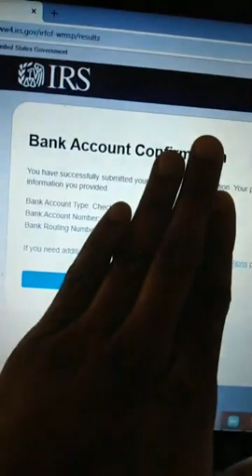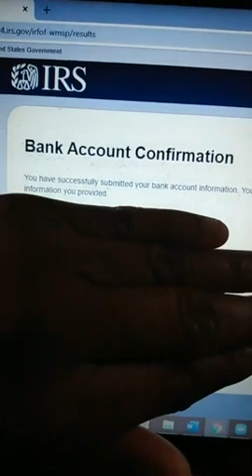How To Update Your Bank Account Information For Your 2020 Stimulus Check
UPDATE!
YES, I DID RECEIVE MY STIMULUS MONEY AFTER I DID THIS. I UPDATED THE INFO ON 04/16/2020 AND RECEIVED MY STIMULUS MONEY ON 04/27/2020 TO MY PREPAID CARD. THE IRS SITE STATED IT WOULD BE DEPOSITED ON 04/29/2020

IF YOU HAVE NOT 🙅🏽‍♀️🙅🏽‍♀️🙅🏽‍♀️ RECEIVED YOUR STIMULUS CHECK PLEASE DO THE FOLLOWING:

🔹SELECT “GET MY PAYMENT”
🔸INPUT YOUR:
1. SOCIAL SECURITY NUMBER ♦️♦️♦️WITH NO DASHES♦️♦️♦️
2. DATE OF BIRTH
3. ADDRESS EXACTLY HOW IT IS ON YOUR MOST RECENT TAX RETURN.
♦️♦️♦️IF YOUR TAX RETURN HAS YOUR ADDRESS AS “N” INSTEAD OF “NORTH” PUT A “N. IF IT SAYS THE FULL WORD “DRIVE” INSTEAD OF “DR” PUT THE FULL WORD “DRIVE”♦️♦️♦️

IF YOU DO THIS CORRECTLY IT WILL TAKE YOU TO THE NEXT PAGE. 😀😀😀

IF NOT 🙅🏽‍♀️🙅🏽‍♀️🙅🏽‍♀️ IT WILL GIVE YOU A SECOND TRY BEFORE LOCKING YOU OUT. 😰😰😰

IF IT SAYS “YOUR ARE ELIGIBLE UPDATE BANK INFORMATION” SELECT UPDATE BANK INFORMATION. 👆🏾🔵👆🏾

ON THIS PAGE YOU WILL INPUT THE REQUESTED INFORMATION USING YOUR MOST RECENT TAX RETURN.

💖EXAMPLE💖
I DID NOT FILE MY TAXES FOR 2019 IN 2020 YET SO MY MOST RECENT COMPLETED TAX RETURN WAS FOR 2018 WHICH I FILED IN 2019. SO I USED MY 2018 INFORMATION TO COMPLETE THIS.

IT WILL ASK YOU FOR YOUR
1. ROUTING NUMBER
2. ACCOUNT NUMBER
3. ADJUSTABLE GROSS INCOME (AGI) WHICH CAN BE FOUND ON YOUR COMPLETED TAXES.

IF ALL OF THIS IS CORRECT FINALLY YOU WILL RECEIVE SOMETHING THAT LOOKS LIKE THIS. 🤑🤑🤑🤑🤑🤑🤑

GOOD LUCK CHOSEN ONES!!!